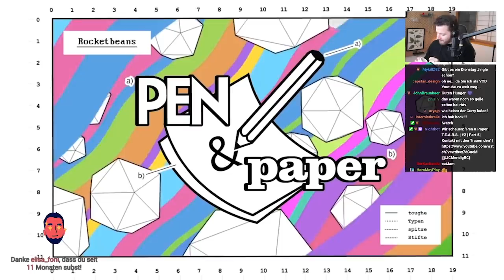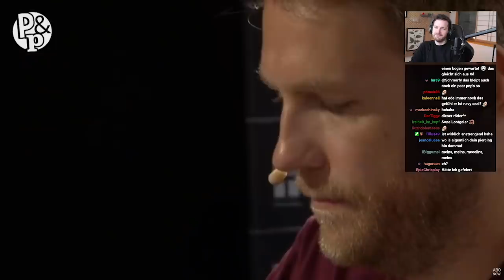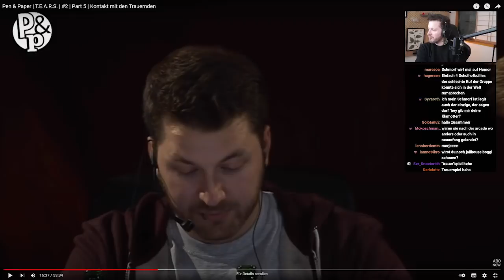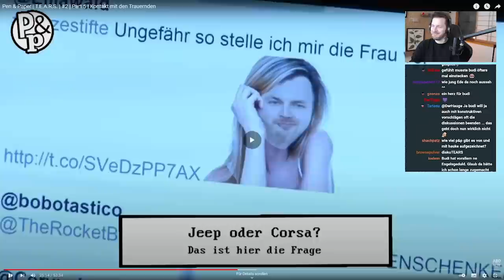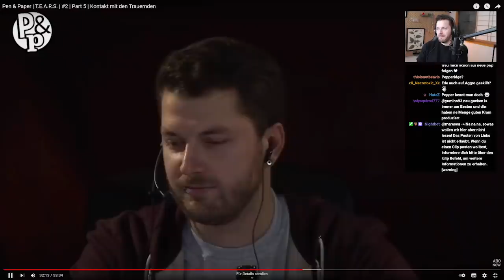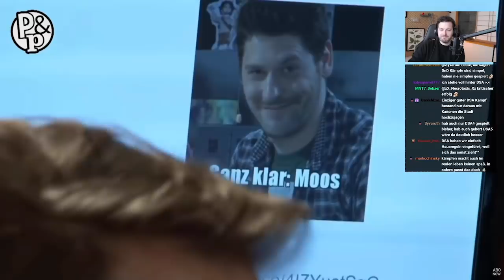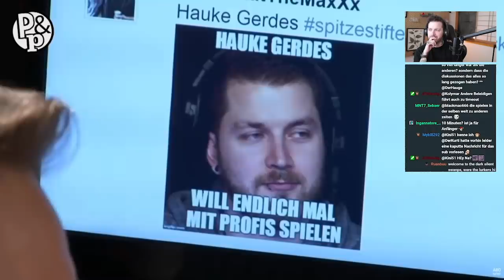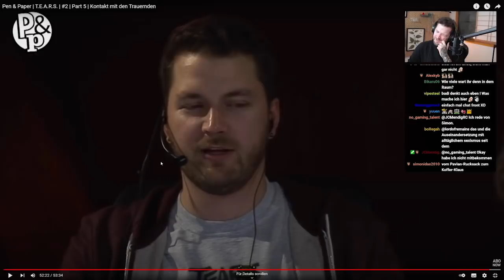Hauke reagiert auf T.E.A.R.S. 2 Part 5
Der Typ da oben im Video macht seit Jahren in den Medien rum. Der Typ da oben im Video macht seit Jahren in den Medien rum. Kliemannsland, Rocket Beans TV, Bonjwa, FUNK und jetzt eben auch Twitch. Wenn du mehr davon sehen willst, schau doch einfach mal live rein oder folge ihm auf einem der anderen Kanäle:

Wenn du Bock hast mal zu quatschen, mir was wichtiges sagen willst oder sonst wie Kontakt zu Menschen brauchst, die hier auch rumhängen, dann klick doch ma oben. Da gehts zum Discord